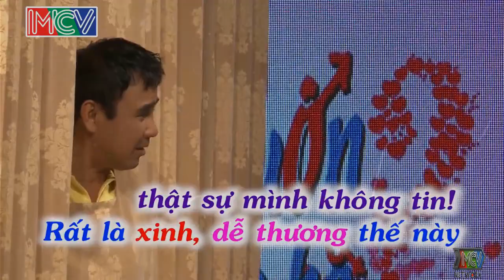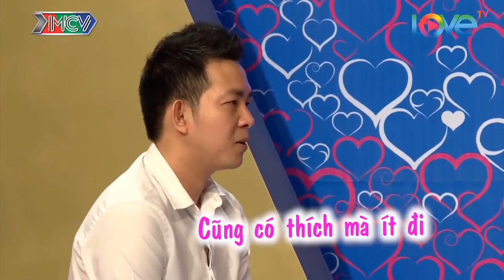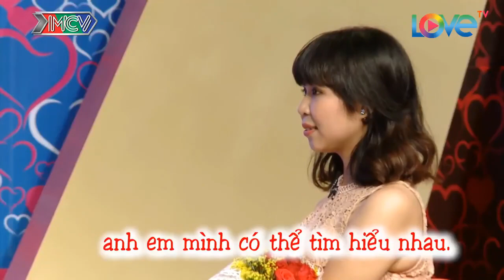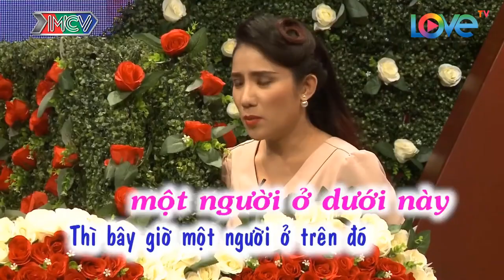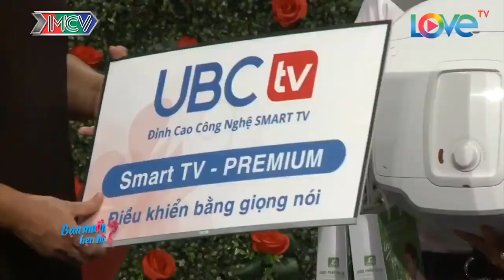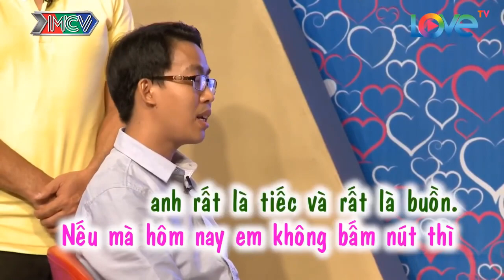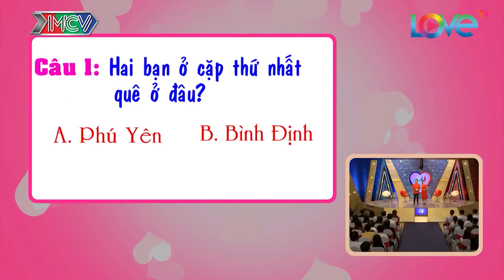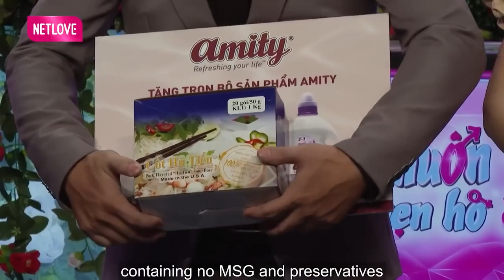Chàng Muốn Hôn Nàng Mà Nàng Lại '' Ứ CHỊU '' | Chàng Liền Tấu Hài làm Cả Trường Quay Cười Văng Hàm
69 Cách Yêu là trang cập nhật những chương trình hẹn hò, ghép đôi, mai mối hot nhất hiện nay BẠN MUỐN HẸN HÒ, HẸN ĂN TRƯA, VỢ CHỒNG SON, YÊU LÀ CƯỚI, MAI MỐI CÙNG NGƯỜI LẠ